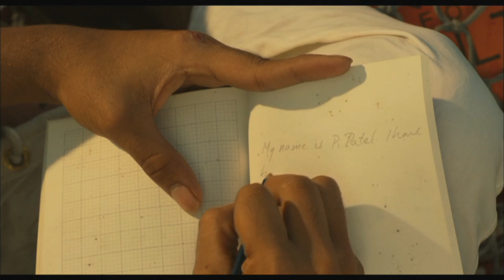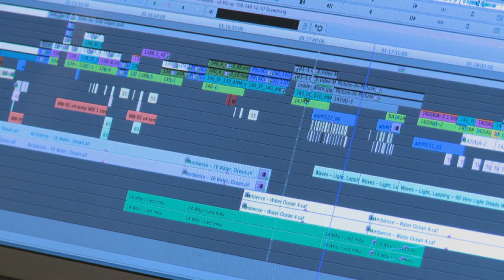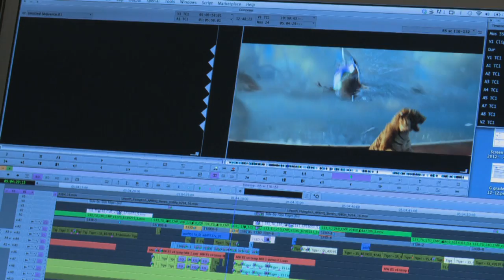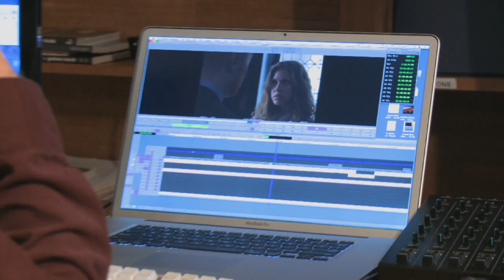Tim Squyres, Film Editor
"Life of Pi" editor and Maplewood resident Tim Squyres, talks about his career as a major motion picture editor. "Life of Pi" was his tenth film with director Ang Lee, and the first in 3D for both of them. (Both were 2013 Oscar nominees; Ang Lee won for Best Director.) "State of the Arts" visits Squyres on site in Nyack, NY where he was editing an adaptation of Henrik Ibsen's "Master Builder" directed by Jonathan Demme.  Produced by Susan Wallner.